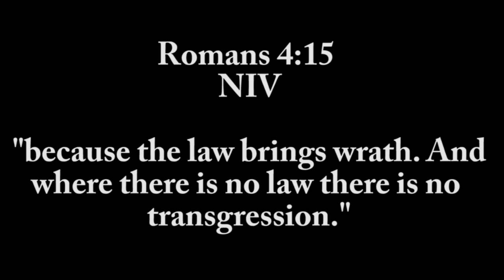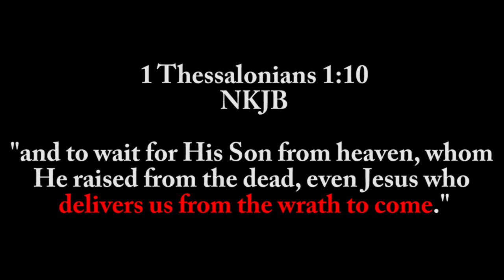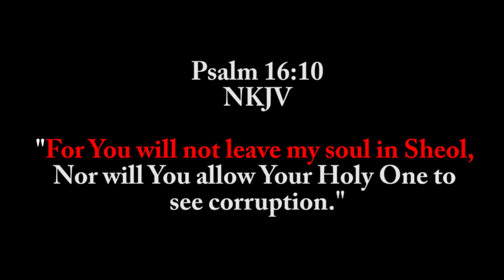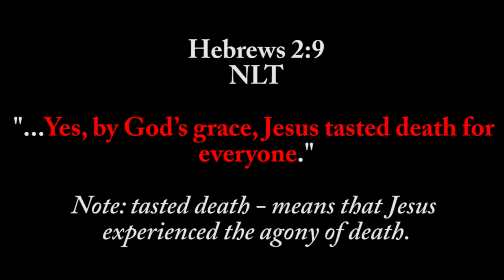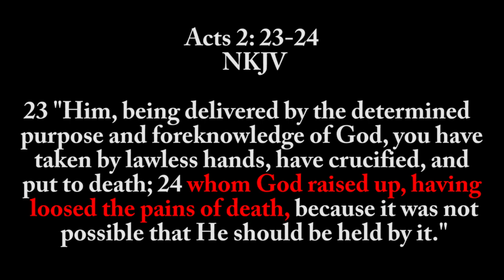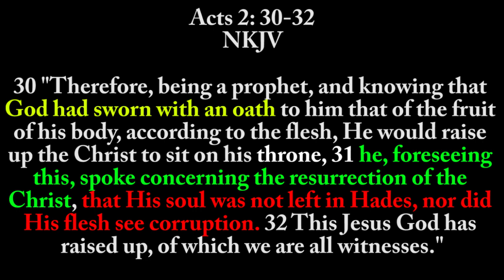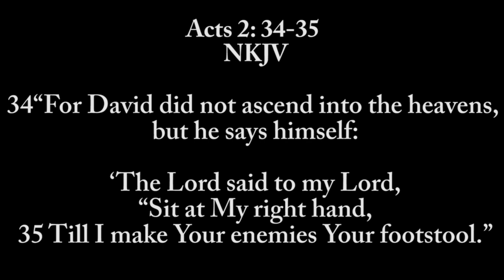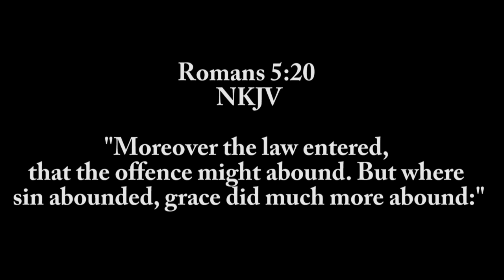Grace Focused - Minister Jabz Flowa - "The Sufferings Of Christ And The Glories That Would Follow."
We are not ashamed of the gospel because it is the power of God to salvation (to save). For it is by grace you have been saved, through faith—and this is not from yourselves, it is the gift of God. God does not want you to perish but come to the full knowledge of him (to accurately know God). We search the scriptures through bible study and events we organise. You search the Scriptures, for in them you think you have eternal life; and these are they which testify of Me. John 5:39.